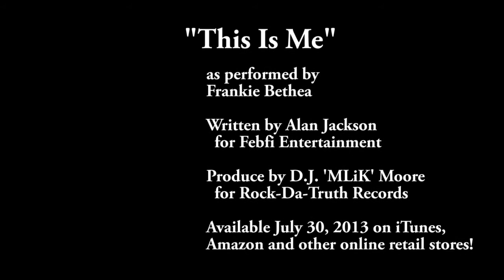Frankie Bethea -- This Is Me Photo Shoot at Meridian Hill Park